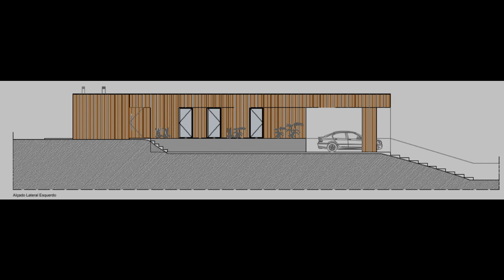Programa Habitacional da Quebrada - 2023/2024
Programa habitacional da Quebrada. Na 1.ª fase, construção de 15 habitações modulares com estrutura de painéis de madeira CLT (Cross-Laminated Timber). Concelho de Braga.